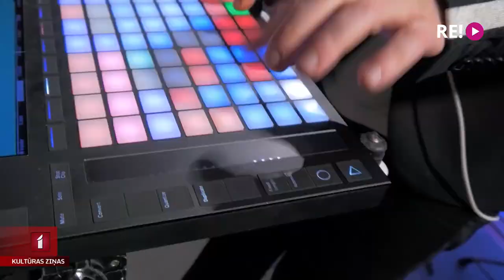Liepājā skan Latvijas valsts svētkiem veltīts koncerts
Šovakar Liepājas koncertzālē “Lielais dzintars” skan Latvijas neatkarības pasludināšanas gadadienai veltīts koncerts “Latvijai 103”. To veidojis diriģents Māris Sirmais, iesaistot Liepājas Simfonisko orķestri, Valsts akadēmisko kori “Latvija” un vairākus solistus. Koncertā izskanēs Imanta Kalniņa, Raimonda Tigula un Riharda Fedotova mūzika. Plašāk stāsta kolēģi no Kurzemes televīzijas.